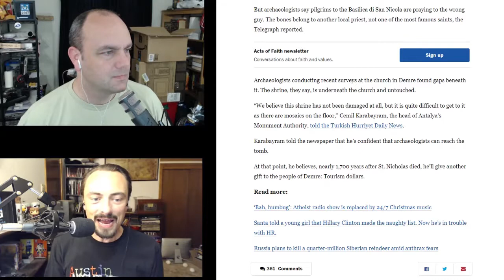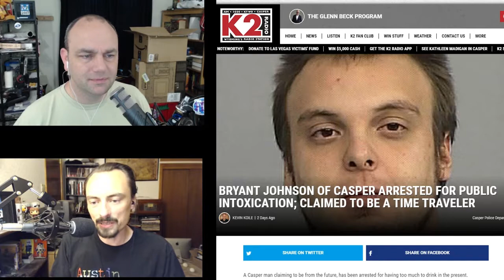ЯMP - Ep 144: Zip Ties and Creative Placement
We go old school with a little news and views...

and rest in peace, Tom Petty.

Kent finally experienced the podcast Nirvana that is mix-minus
Audio adapter, Interconnect cables
Amos found video game Nirvana on an SNES Classic
Audio Gremlins are always a thing in Amos' set up
Welcome Son of Biitch
Postmodern Jukebox rocks
Kent found a way to watch Doctor Who direct from the UK with a DVD region hack
TED Talk:
APOLLO ROBBINS: The art of misdirection
Santa is Dead
Time Traveler Arrested
Join us for our 3rd Annual Streamathon
Fitz named this week's episode!

Next week: No one scheduled...yet.

Amos - @ethancaine

Kent - @rm_delnoche